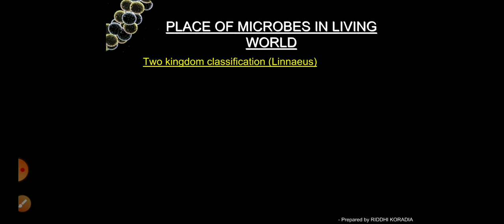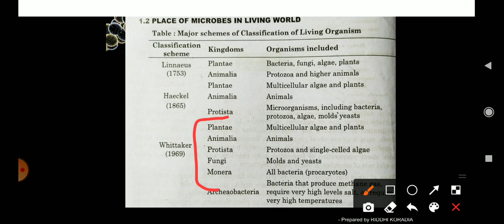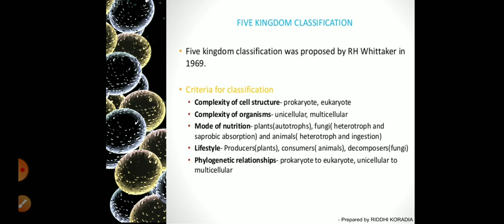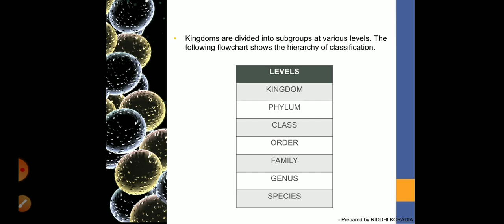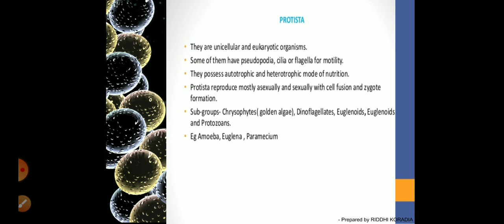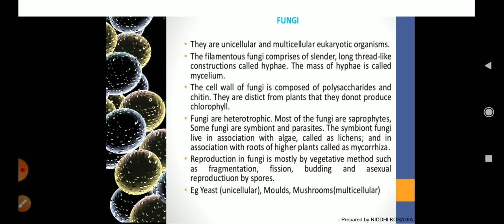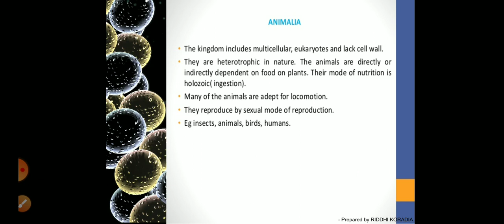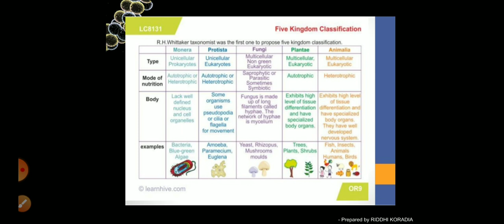B.Sc-Microbiology (sem-1) Scope and History of Microbiology ||Place of Microbes in Living World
Riddhi's Microbiology Class

It's B.Sc- Microbiology course
Semester 1

Scope and History of Microbiology

Topics included in lecture is:
Place of Microbes in Living World
Classification system
R.H.Whittekar five kingdom system

To view previous lecture
Which included topic of: